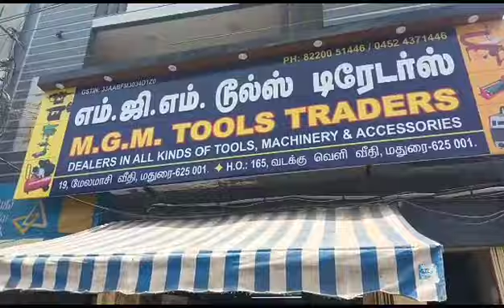MGM TOOLS TRADERS 19 WEST MASI STREET MADURAI 625001